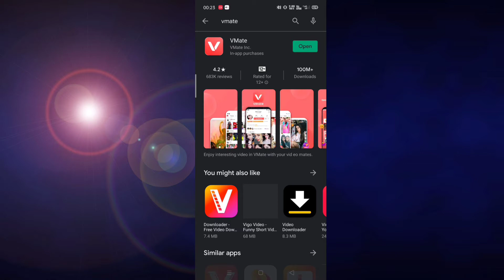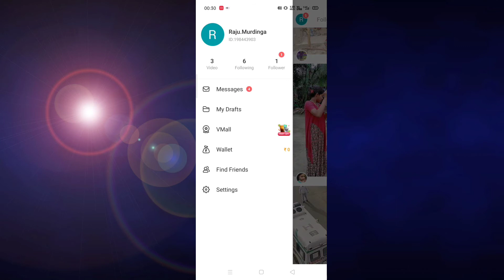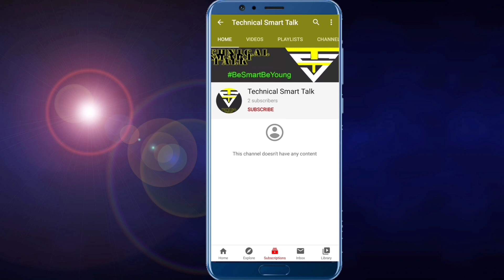How to earn money in vmate App | How to earn money online from vmate | How to make money online